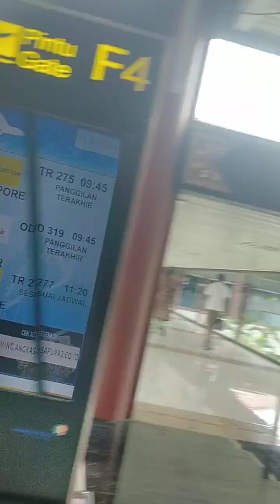SCAN BUNYI SEBAB AIR MINUM